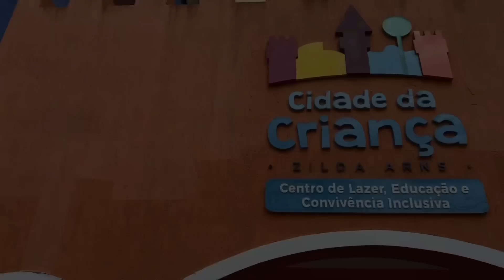LEVAMOS JHULLY PRA FAZER O TESTE DO PEZINHO | DATA QUE VOMOS MOSTRAR ELA !!